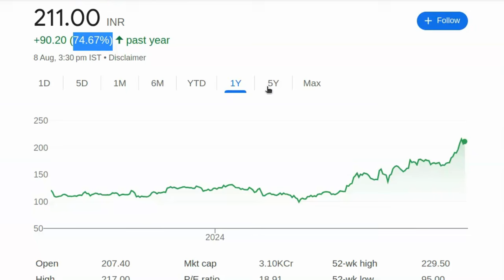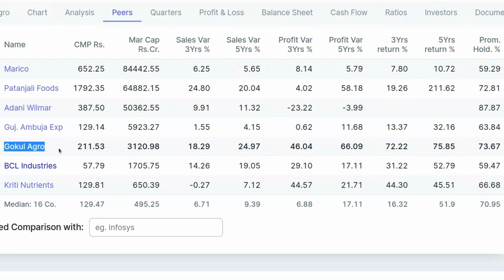यह शेयर 500 जायेगा - एक दिन पछताना पड़ेगा | Small cap share price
पेन स्टॉक्स की जानकारी:

- 2024 में खरीदने के लिए बेस्ट पेन स्टॉक्स